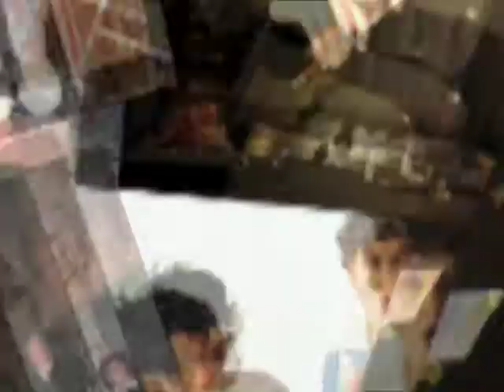Kultúra v roku 2008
Prierez podujatí v oblasti kultúry za rok 2008 v Banskej Štiavnici